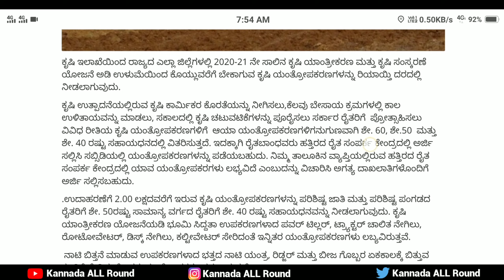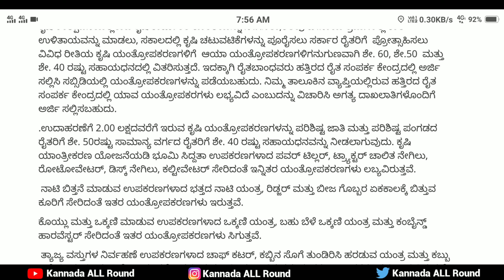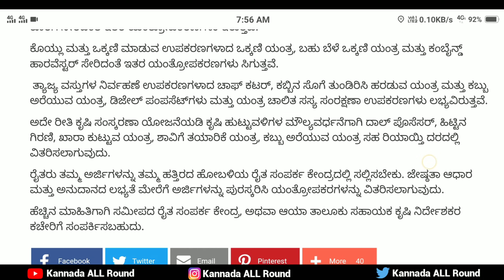Pradhanmantri Tractor Scheme || ಎಲ್ಲ ರೈತರಿಗೆ ಉಚಿತ ಟ್ರ್ಯಾಕ್ಟರ್ ಸಿಗುತ್ತಿದೆ ಈಗಲೇ ಅರ್ಜಿ ಸಲ್ಲಿಸಿ ಪಡೆಯಿರಿ